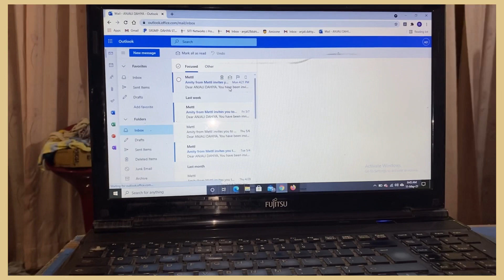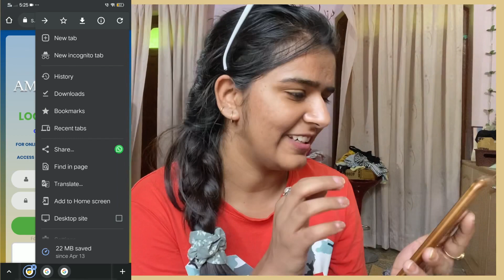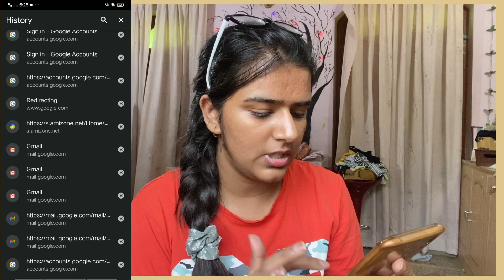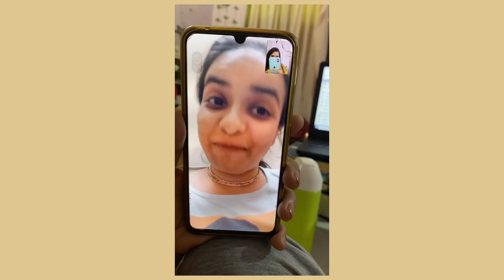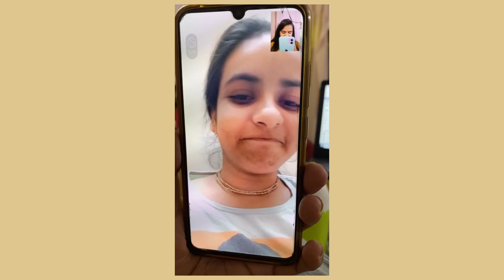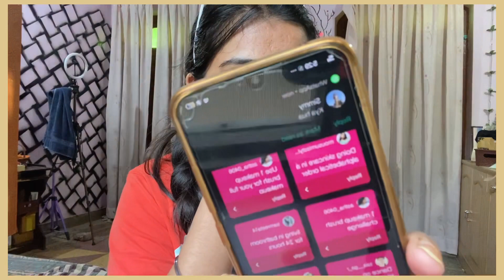Prank calling my best friend 😅 | prankvideo || Anjali Dahiya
Hey Everyone,
I hope you all are doing Great. Thank you so much for watching the video, hope you like the video, if you do so don't forget to like, comment, share and subscribe to my channel for more update

Mostly asked questions
1. My name : Anjali Dahiya
2. Skin type  : Acne prone and oily skin
3. Camera I use  : Ipnone 11,  Vivo v 11 pro
4. Editing software  : Wondershare Filmora 9, Inshots
Namaste
LOTS OF LOVE
ANJALI